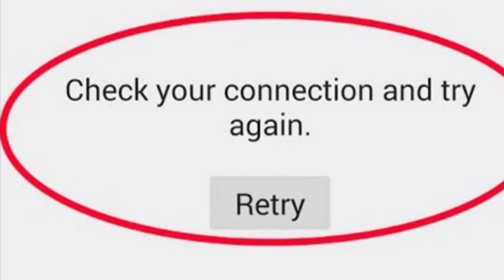Ynthuey ft. Lil Tj x YNTRel - No Connection